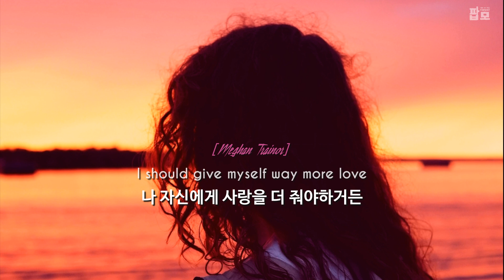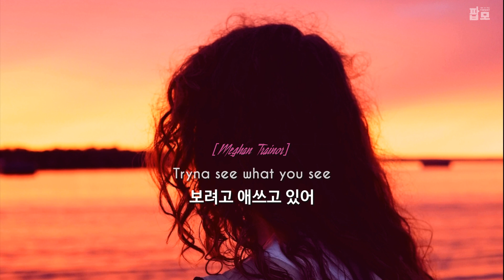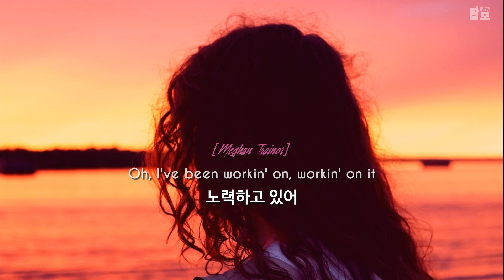나도 보고 싶어 : Meghan Trainor - Workin' On It (ft. Lennon Stella, Sasha Sloan) [가사/해석/번역/한글/자막]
♬ Meghan Trainor - Workin' On It (ft. Lennon Stella, Sasha Sloan)

【Lyrics】
[Verse 1: Meghan Trainor & Sasha Sloan]
Never been asked to dance
나랑 춤추자고 했던 사람은 없었지
'Cause I've never been the pretty one
난 예뻤던 적이 없으니까
Never like compliments
칭찬을 좋아한 적도 없어
'Cause it's always been so hard believin' them
칭찬을 믿기란 늘 어려웠으니까

[Pre-Chorus: Lennon Stella]
You say I'm beautiful
넌 내가 아름답다고 하네
And I say you're full of it
그럼 난 네가 바보 같은 소리한다고 말하지
Nothin' personal
기분 나쁘게 하려는 건 아니야
I'm still not used to this
아직도 이런게 익숙하지 않아서 그래

But I'm workin' on, workin' on it
그래도 나 노력하고 있어
Workin' on, workin' on it
노력하고 있어
I've been workin' on, workin' on it
나 노력하고 있어
Workin' on, workin' on
노력하고 있어

[Verse 2: Meghan Trainor & Sasha Sloan]
Tryna be good to me
나 자신에게 잘 해주려 애쓰고 있어
I should give myself way more love
나 자신에게 사랑을 더 줘야하거든
I'm my worst enemy
내 최악의 적은 나 자신이야
I'm the voice who says I'm not good enough
나에게 부족하다고 말하는 목소리도 바로 나지

노력하고 있어
나 노력하고 있어
노력하고 있어
Tryna see what you see
보려고 애쓰고 있어
When you look at me
너의 시선으로 바라보는 나의 모습을
나 노력하고 있어
노력하고 있어

[Bridge: Meghan Trainor]
Yeah, I'm tryin', I'm tryin', I'm tryin'
그래 나 노력하고 있어
To see what you see
네가 보는 내 모습을 봐보려고
For you and for me
너와 나를 위해
Tryin', I'm tryin', I'm tryin'
For you and for me, yeah
너와 나를 위해

노력하고 있어
나 노력하고 있어
Oh, I've been workin' on, workin' on it
노력하고 있어
나 노력하고 있어
노력하고 있어

[Outro: Meghan Trainor]
노력하고 있어